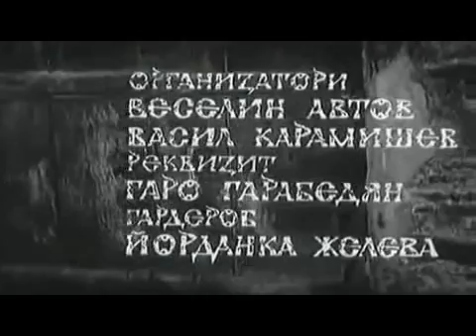IL CORNO DI CAPRA .Koziat Rog -1972 - Una storia vera! (Sottotitoli Italiani)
Il corno di capra
Titolo originale Kozijat rog
Paese di produzione Bulgaria
Anno 1972
Durata 105 min
Colore colore
Audio sonoro, bianco e nero
Genere drammatico
Regia Metodi Andonov
Sceneggiatura Nikolai Haitov
Fotografia Dimo Kolarov
Montaggio Evgeniya Radeva
Musiche Mariya Neykova
Scenografia Konstantin Dzhidrov
Interpreti e personaggi
Katya Paskaleva : Maria
Anton Gorchev : Karaivan
Milen Penev : Ovcharyat
Todor Kolev : Deli
Kliment Denchev : Turchin
Stefan Mavrodiyev : Mustafa
Nevena Andonova : Maria kato malka
Marin Yanev : Nasilnik